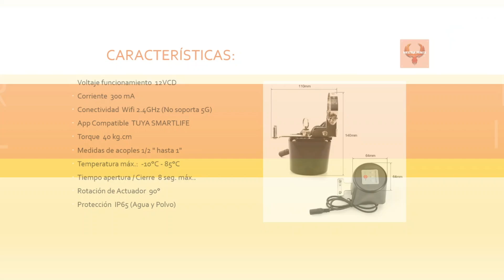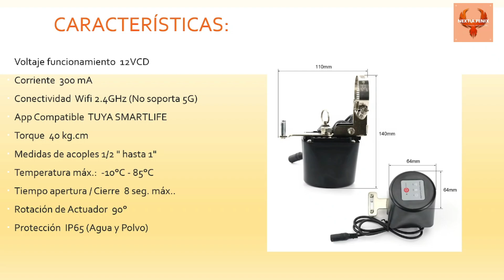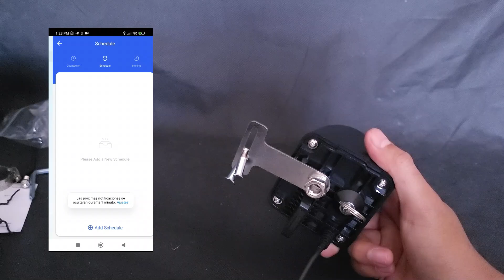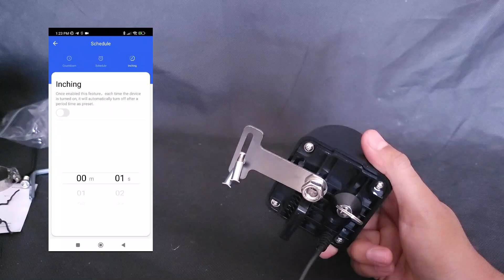Accionador de Válvulas Bola Inteligente WiFi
El Accionador de Válvulas Bola WiFi es la solución definitiva para automatizar y mejorar la seguridad de tu sistema de flujo de agua y gas. Diseñado con precisión y tecnología avanzada, el accionador te permite gestionar el paso del fluido a través de la válvula con solo un toque desde tu smartphone a través de la aplicación TUYA o SMARTLIFE, o de manera automatizada gracias a su capacidad de integración con sistemas inteligentes.

El KC-PDZ-201-WIFI está diseñado para abrir y cerrar el flujo de la válvula a la que está acoplado, controlando de manera efectiva el paso del líquido o gas según lo requiera tu sistema. Este dispositivo es ideal para cualquier aplicación que necesite un control preciso, desde sistemas de riego en jardines hasta sistemas de calefacción de agua solar.

..¿te gustaría conocer más de nuestro producto? Visita:
LINK DEL PRODUCTO
ELECTRONICA NEXTIA FENIX en Facebook, Instagram y TIKTOK, así como visitar nuestra página web donde encontraras la amplia gama de productos que tenemos para ti.